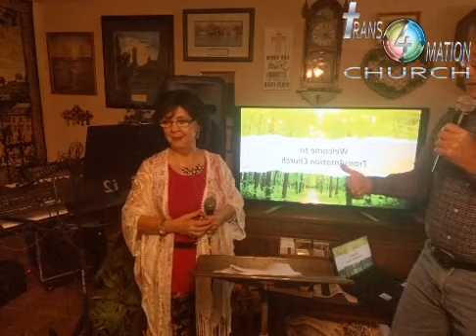THE ZOE LIFE OF GOD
Did you know that you have the very "ZOE" - "LIFE and NATURE" OF GOD living within you? What does that mean? You are now a "new species"! You are very intelligent...beautiful/handsome...skilled...and so much more!!!

For your convenience - BUILD YOUR LIFE ON THE WORD 💪☺💕 POWERFUL MESSAGE! Welcome to the Trans4mation Church. We are glad that you joined us. The Bible says that we have not because we ask not. If you would like to sow online to help us enlarge our capacity to spread the Good News: